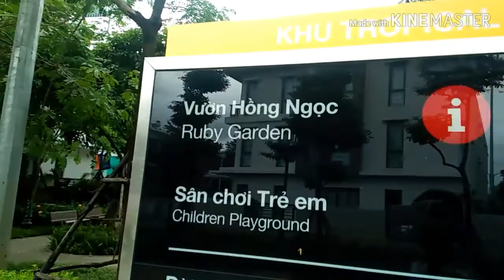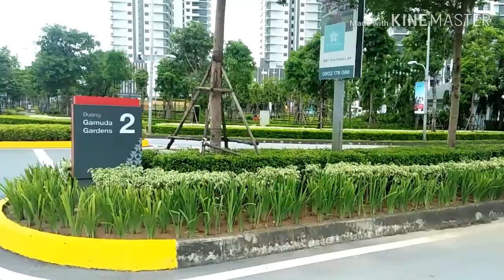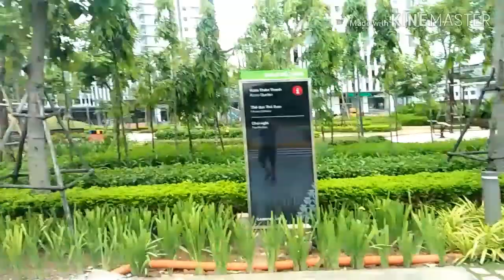Khu Biệt Thự HACUDA Thiên Đường Của Cuộc Sống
Khu Biệt Thự HACUDA